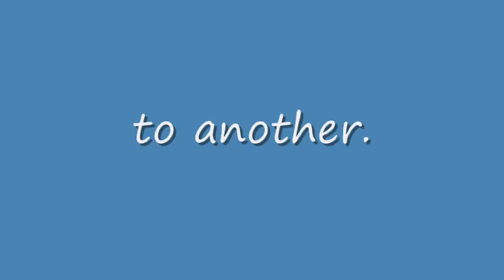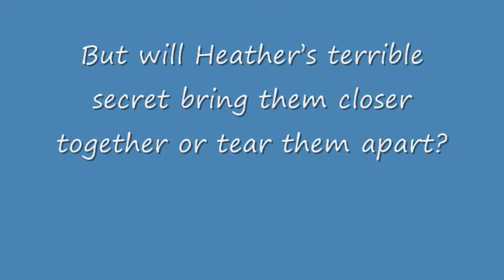My Temporary Life by Martin Crosbie.wmv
Heroes are not born. They're made.

Malcolm Wilson's strength was forged during harsh childhood days--ugly days when he faced down schoolyard bullies and endured the neglect of a promiscuous mother. It is a strength that he has wielded to defend himself and his friends.

Yet those years and traumas have taken their toll. Somewhere along the way, Malcolm Wilson lost his love of life.

That changes the day when beautiful, tempestuous Heather enters his world. He feels the stirrings of something long dormant. And when he learns of Heather's own abusive childhood--and the daughter that she was forced to leave behind--Malcolm knows one thing:

He must help Heather get her little girl back.

Their harrowing quest takes them from Scotland to a remote corner of Canada. There, Malcolm faces more than he bargained for--from being accused of kidnapping, to being targeted by an enraged psycho. And he discovers that Heather's story is more tragic than he could ever have imagined.

Yet his love for this woman with the flaming red hair--and for a little girl he has yet to meet--gives Malcolm Stewart the one thing he desperately needs: A chance to be reborn.

A chance to become the hero he never dreamed he could be.